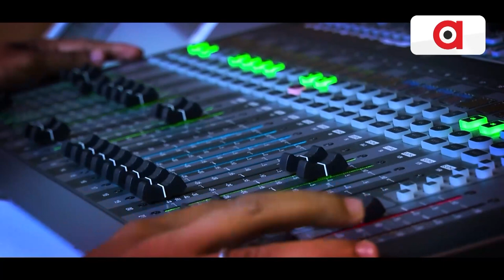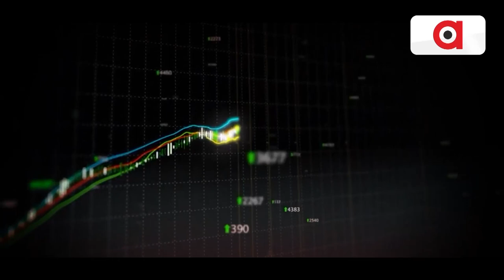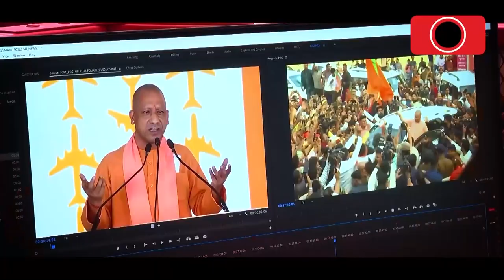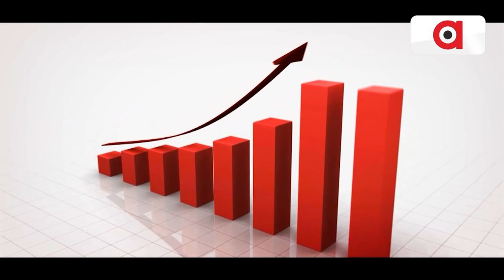ମଣ୍ଡି, ମିଲର୍ସ ମଧୁଚନ୍ଦ୍ରିକାରେ ଶୋଷିତ ଚାଷୀ